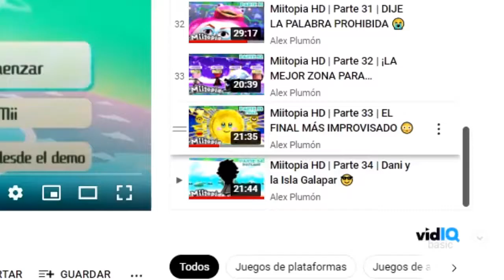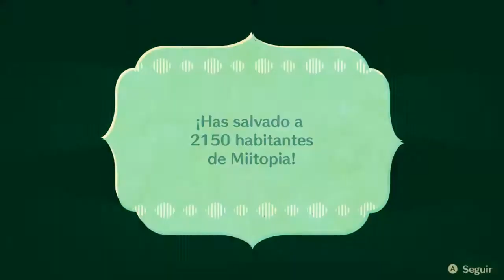Miitopia HD | Parte 35 | ¡¡EL COMBATE MÁS DIFÍCIL!!!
Después de la pausa de 2 meses volvemos a intentar retomar Miitopia ajjaj

▶ Código de creador en Fortnite: plumon